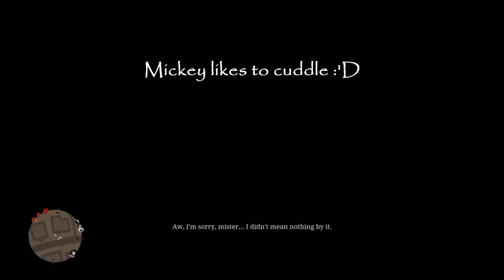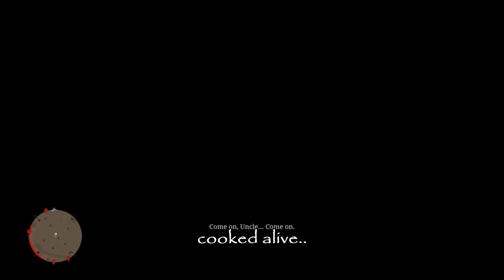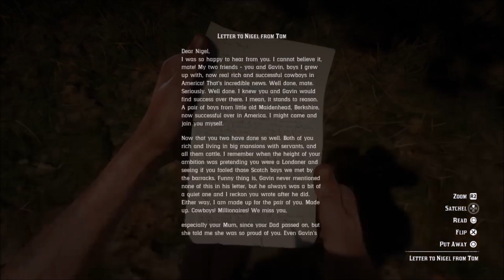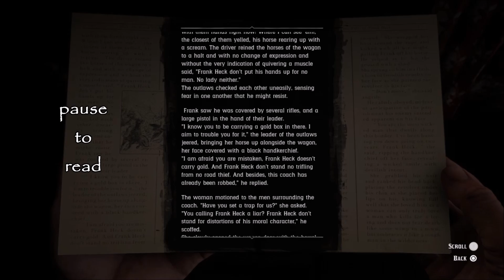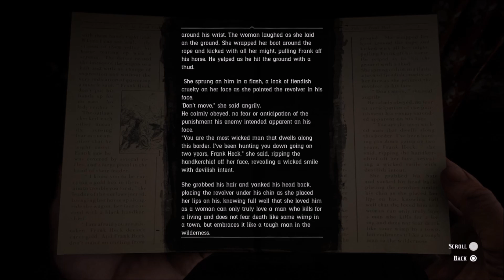UNCLES BAD DAY & SEEING FAMILIAR FACES | Episode 49 - Play Through | Red Dead Redemption 2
00:00 Interactions - Saloon Madame Body Request
03:27 Stranger - Drunken Trapper - Epilogue II.
04:50 Random - Strange Mans House 3.
05:37 Stranger - Mickey - Arthur Story.
03:38 Interactions - Epilogue II - Mary-Beth.
10:34 Side Mission - American Dreams 1.
12:41 Random - BBQ Stranger.
14:49 Random - Natives Watching.
16:16 Epilogue 2 - 8 - Uncles Bad Day.
32:41 Epilogue 2 - 8b - The Best Of Women.
34:57 Interactions - Epilogue II - Rains Fall.
37:23 Stranger - Dr MacIntosh 2.
38:44 Gangs - Murfree Brood - Corpse Ambush.
40:05 Side Mission - Charlotte The Widow - Epilogue II
43:18 Interactions - Giant 3.
44:11 Treasure - Lions Paw Trinket.
45:00 Stranger - Gavin's Friend - MacFarlanes Ranch.
48:45 Stranger - Tree Hermit 2.
50:17 Treasure - The Elemental Trail Map 2.
51:40 Treasure -True Tales Of Frank Heck No102.
53:46 Outro 48.